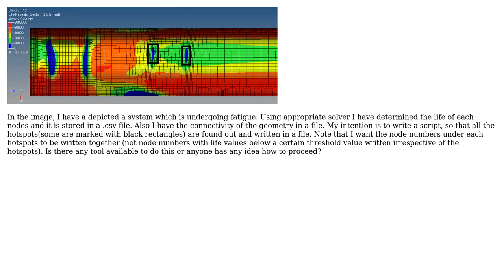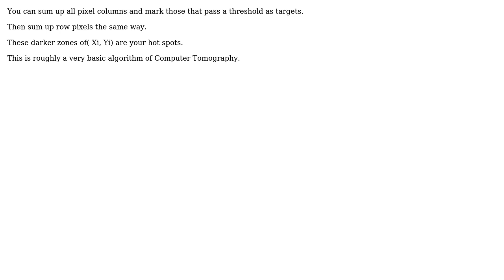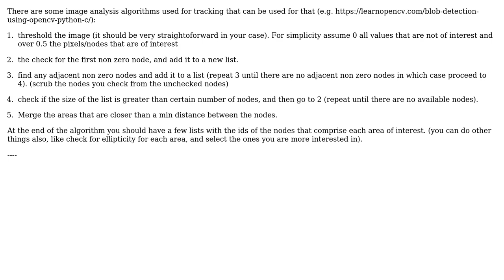Engineering: Find hotspots in a system (2 Solutions!!)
Engineering: Find hotspots in a system

With thanks & praise to God, and with thanks to the many people who have made this project possible! | Content (except music & images) licensed under CC BY-SA | Music | Images & others | With thanks to user User6292 user NMech user kamran and the Stack Exchange Network Trademarks are property of their respective owners. You are responsible for your own actions.